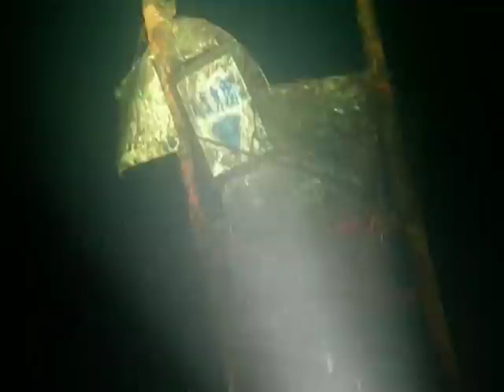Extreme diving-Extrémní potápění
Po vydatném sněžení je pod 30 cm ledem jezera místy tma jako v pytli i v pravé poledne,což uvidíte ve videu.Potápění v těchto podmínkách patří mezi extrémní zážitky.Teplota vzduchu -15 st.C,teplota vody 2 st.C,led 30 cm.Po vydatném sněžení led pokrývala 15 cm vrstva sněhu,což způsobilo nedostatek průniku světla.